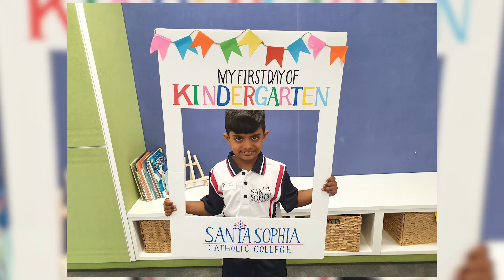2020 New Family BBQ video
Video shown at the new family BBQ for 2020 showing the first few weeks for Year 7 and Kindergarten students